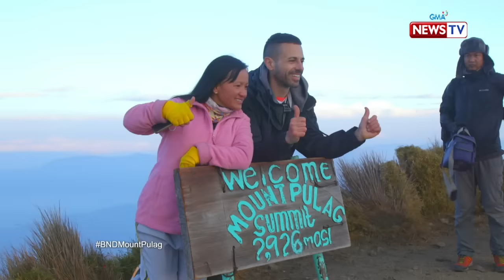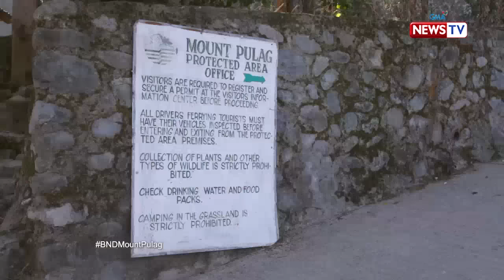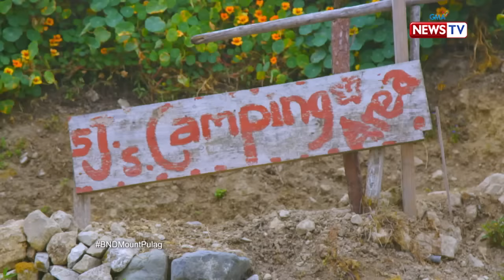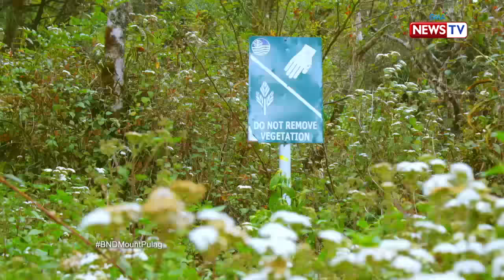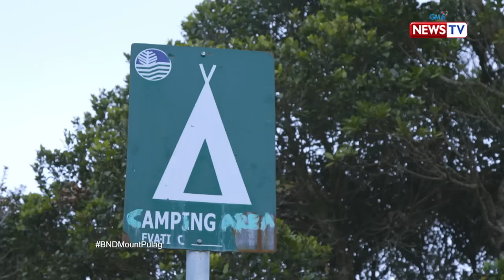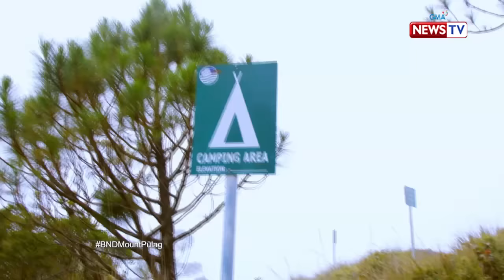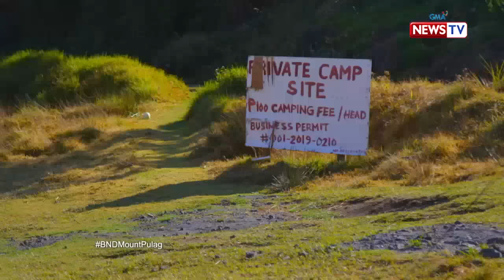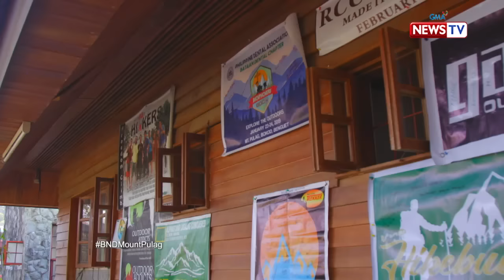Biyahe ni Drew: Revisiting Mount Pulag (Full Episode)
Aired (April 12, 2019): Drew Arellano revisited Luzon's highest peak —Mt. Pulag!

Para sa iba pang detalye, bisitahin lamang ang link na ito